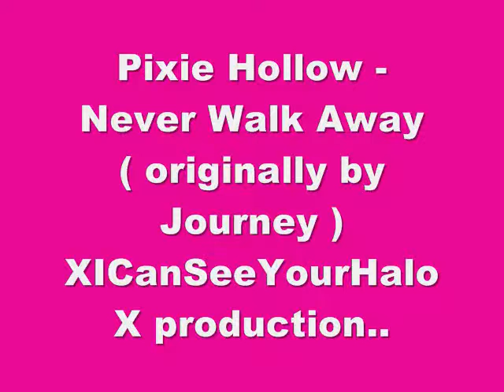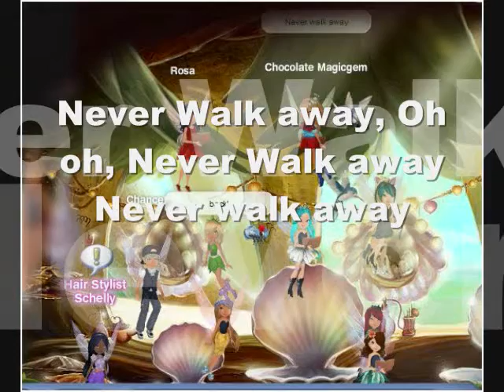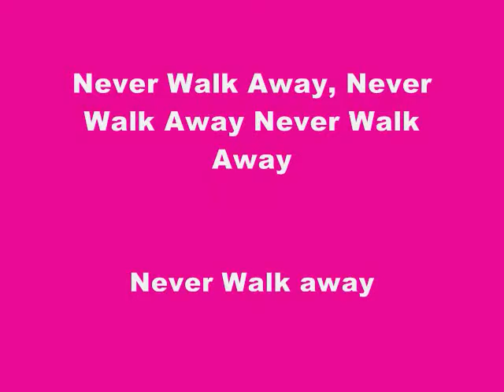"Never Walk Away" Pixie Hollow Music Video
This was my first pixie hollow music video with good audio.. so i decided to upload it :p
my very first one was it will rain and it was terrible. xD
PHMV
PHMV
PHMV
PHMV